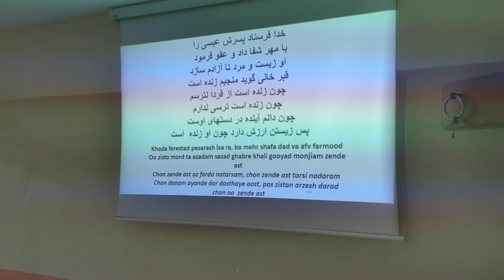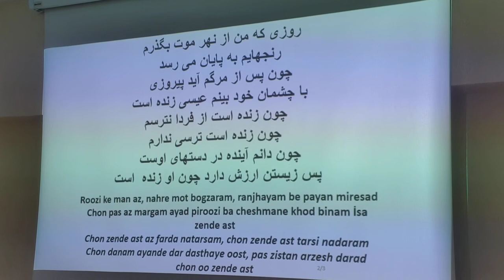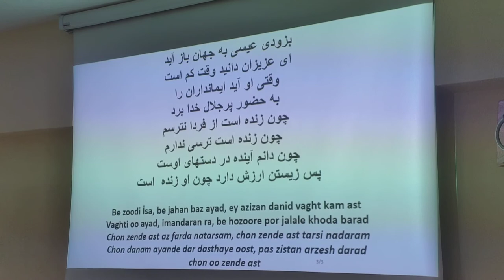16 Ekim 2020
farsi